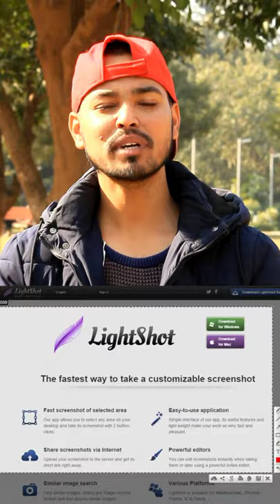Light short extension for desktop screen shot.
Now share your screen shot with a short  link